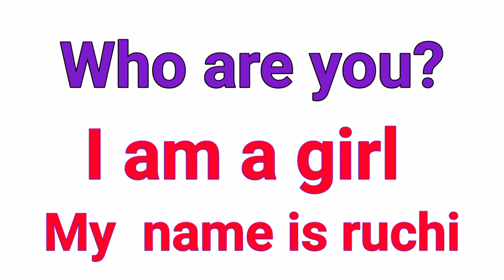मैं एक लड़की हूँ को इंग्लिश में क्या कहते है | Mein ek ladki hun ko english mein kya kahte hai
In this video we are learning Mein ek ladki hun ko english mein kya kahte hai.